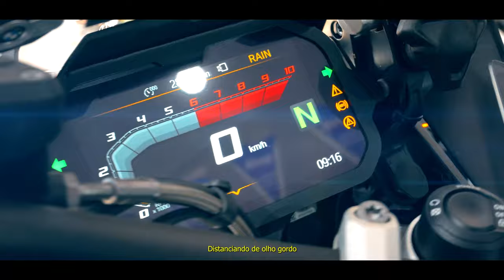TOCANDO O FOGUETE - MC ERICK ZN E MC AUAK (A MAFIA FILMS)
Artista: MC ERICK ZN E MC AUAK
Música: TOCANDO O FOGUETE
Produção Musical: NOVA ERA PRODUÇOES

Produzido por A MÁFIA FILMS.

A MÁFIA FILMS ®
Ano 2024